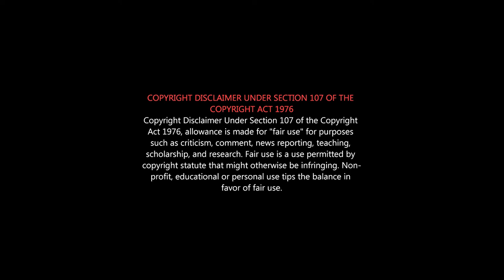DMK-வை தூ...தூ...என காரி துப்பிய சீமான் | Seeman Latest Speech about DMK Stalin & udhayanidhi stalin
DMK பற்றி பேசி கடுப்பாகி தலையில் அடித்து கொண்டு காரி துப்பிய சீமான்.
சீமான் என்ன ஜாதி என்பதற்கு பதில் அளித்த சீமான்...
DMKவை கிழி கிழி என கிழித்த சீமான்...